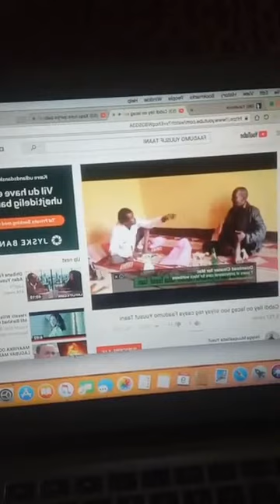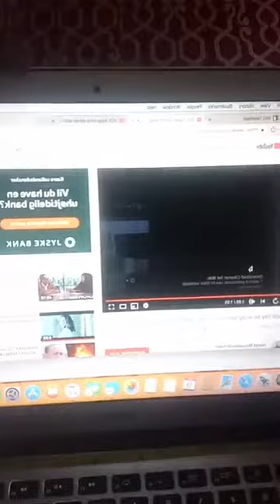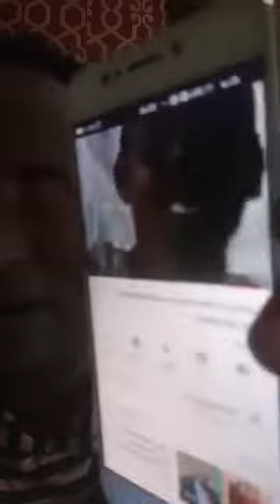Deg Deg Danbiyaduu qalbi dhagax galay dadkii ku tashaday in la qariyo iyo xaqii oo dilaaacay!!!